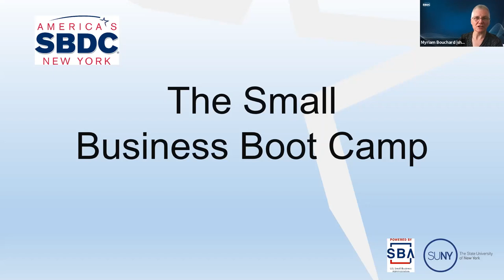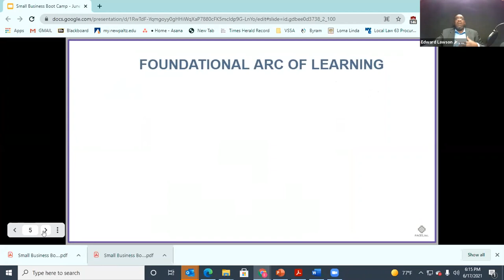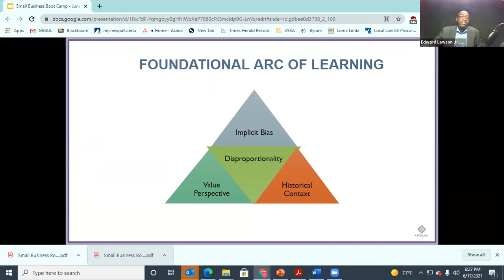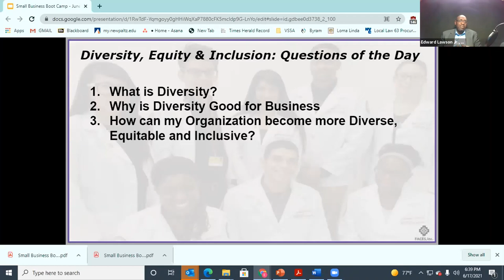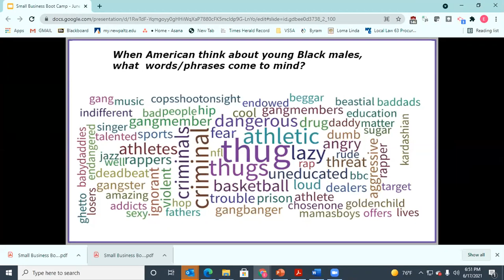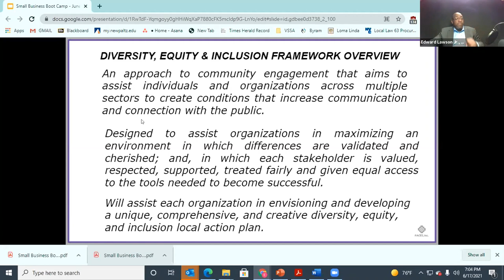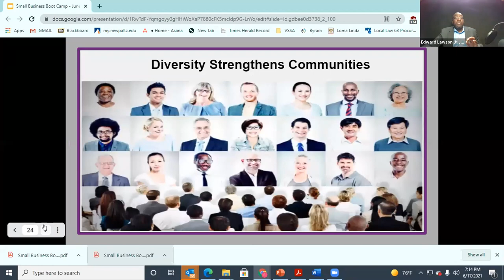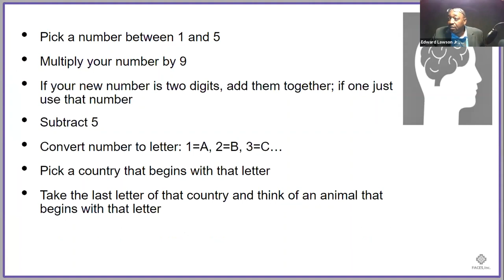Diversity is Good for Business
Small Business Boot Camp Session 6